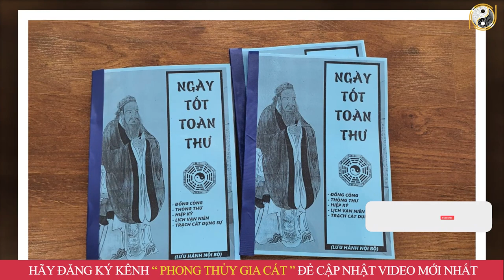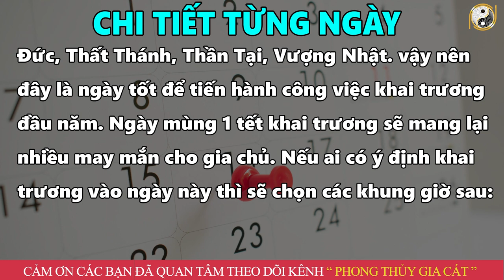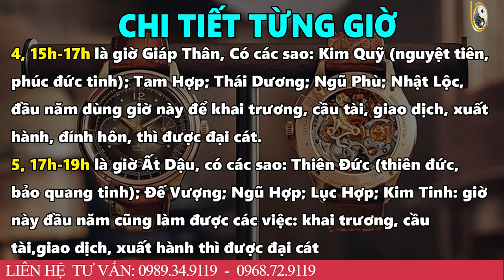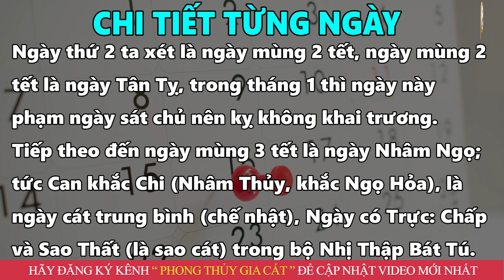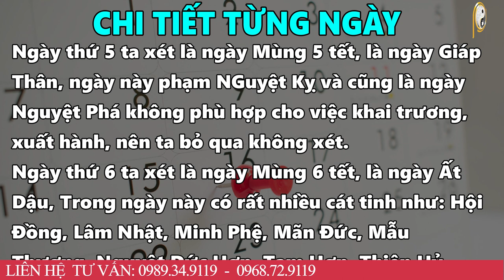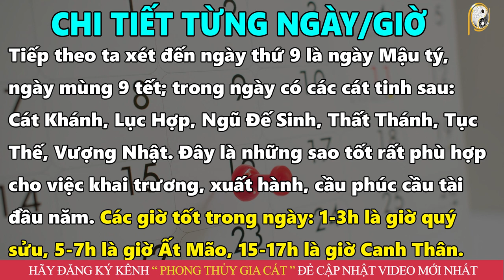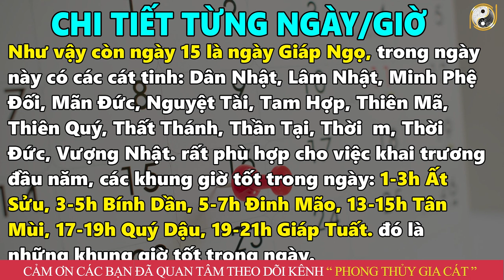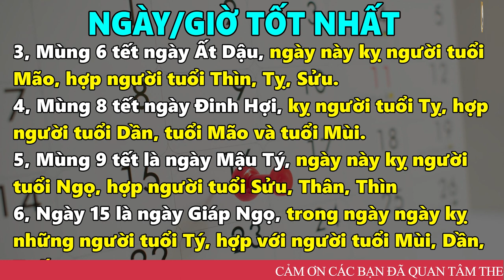Ngày Tốt Khai Trương Mở Hàng Buôn Bán Đầu Năm 2023 Xuất Hành Cầu Phúc Cầu Tài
01. Linh phù giải hạn
02. Hồ lô hóa giải Ngũ Hoàng
03. Mai Hoa Phú Quý
04. Gương bát quái tinh cầu
05. Kim bài thái tuế 2023
06. Vòng tam hợp Dần Ngọ Tuất
07. Vòng tam hợp Thân Tý Thìn
08. Vòng tam hợp Hợi Mão Mùi
09. Vòng Tam Hợp Tỵ Dậu Sửu
10. Bát bảo tâm kinh
11. Minh Quang pháp bảo cầu
12. Minh Quang pháp bảo lục giác
13. Tỳ Hưu Lộc Tài (Đồng)
14. Tỳ Hưu Khai Vận ( Bạch Ngọc)
15. Bách Niên Tụ Tài ( tụ tài lộc)
16. Song long ngọc ấn ( ấn thăng quan)
17. Kim bài ngũ Lộ Thần Tài
18. Hồ lô bình an ( treo xe)
19. Móc khóa văn xương
20. Ống bút văn xương gỗ đào
21. Bút văn xương gỗ đào
22. Bút văn xương gỗ đào nhỏ
23. Hoa mai kim tiền ( mạ vàng )
24. Các vật phẩm phong thủy khác